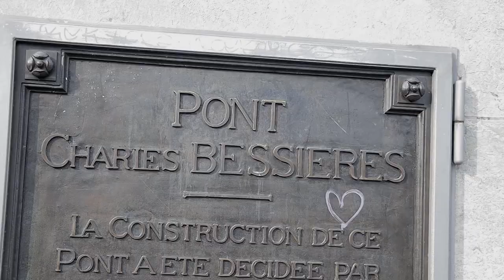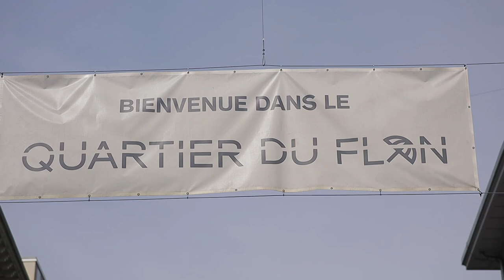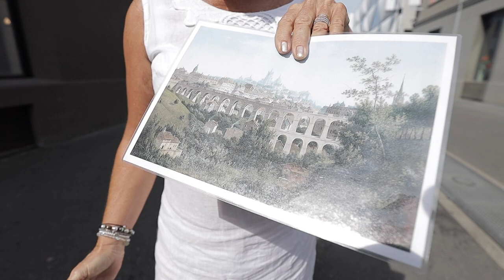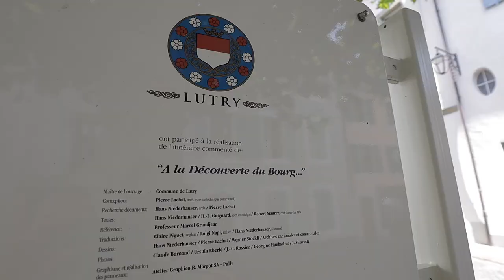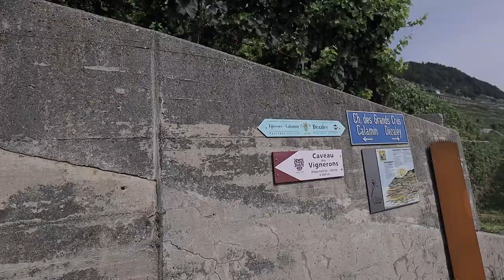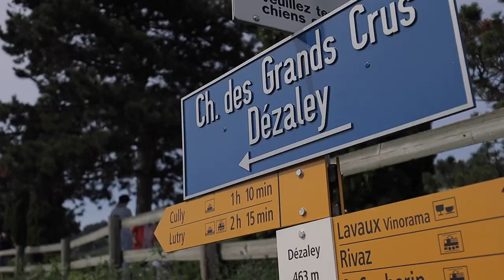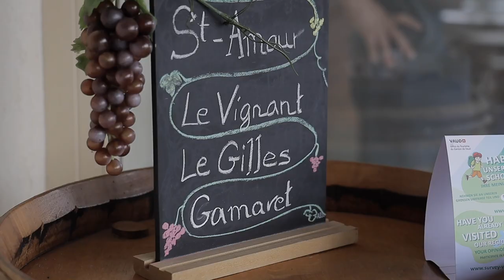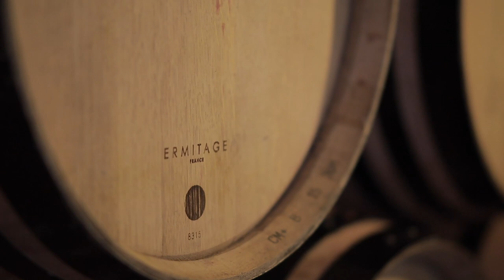Losanna 2 Parte